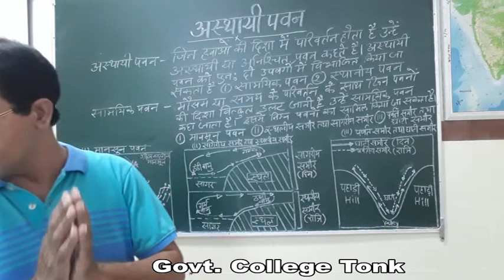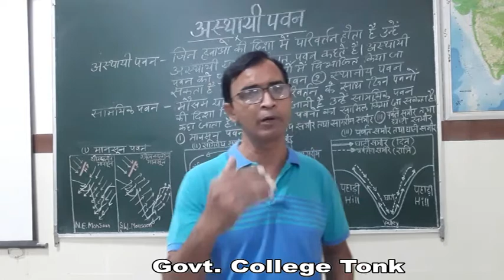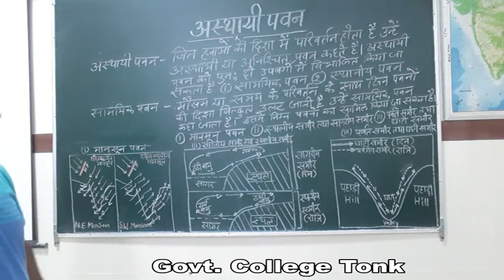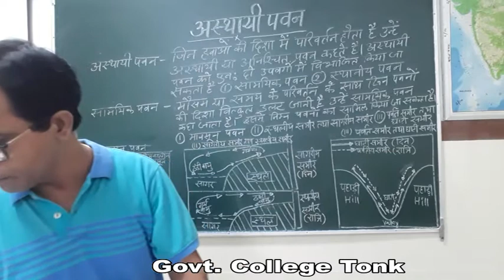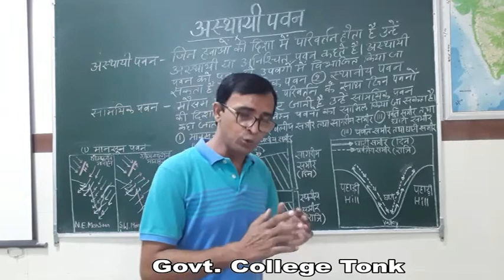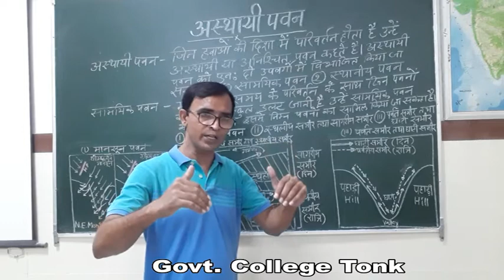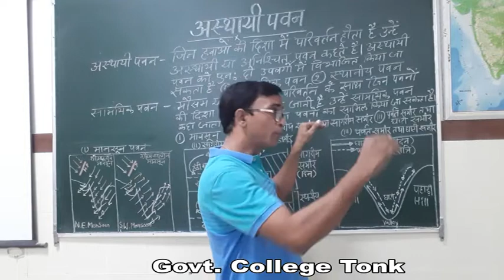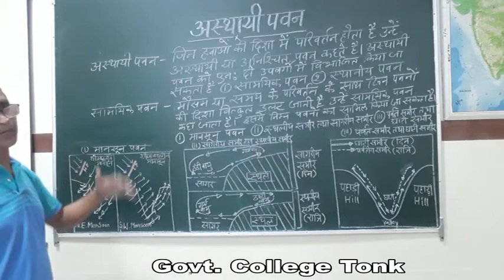Dr. Narendra Kumar Chandel, Geography, B.A. Part-I, अस्थायी पवन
अस्थायी पवन, Geography, B.A. Part-I